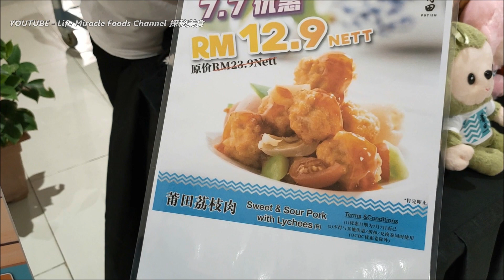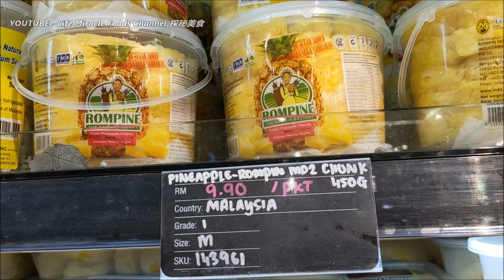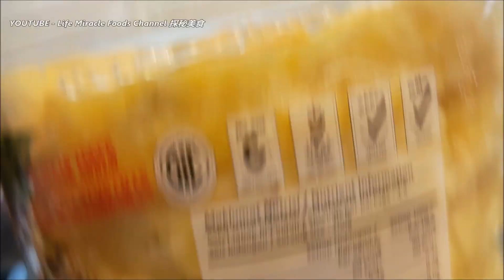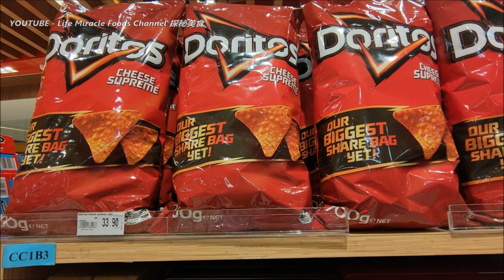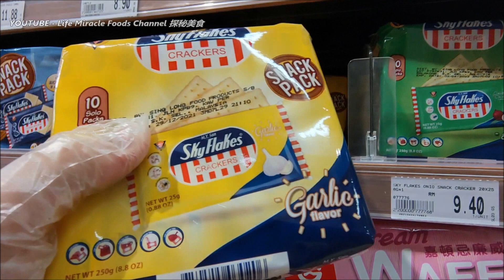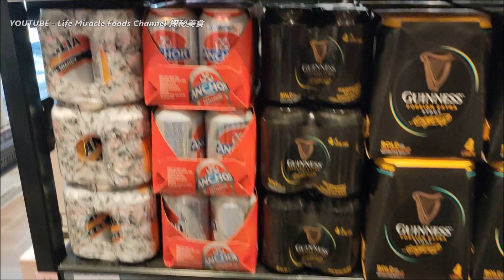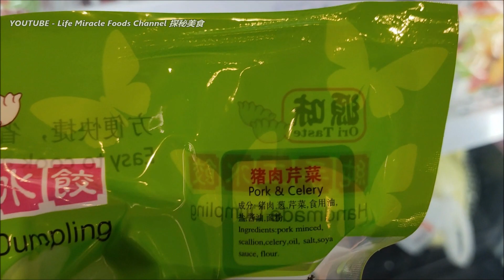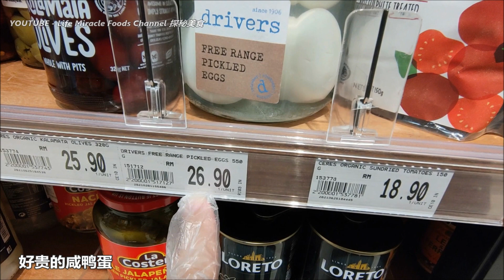一个月多没去的超市合您百丽宫超市买蔬菜打包娘惹咖喱鸡饭晚餐冷清广场 Supermarkets in Penang Gurney Paragon during the epidemic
Youtube    : Life Miracle Foods Channel 探秘美食
Facebook : Life Miracle Foods Channel 探秘美食 @lifemiraclefoodstreet
Messenger : m.me/lifemiraclefoodstreet
西瓜视频 : 探秘美食LifeMiracle
✅ Gurney Paragon Jaya Grocer
✅ Address/地址 : Lot LG 26, 26A, 27, Gurney Paragon Mall, 163-D, Persiaran Gurney, 10250 George Town, Pulau Pinang.
🔊不可錯過的其它人影片🎥